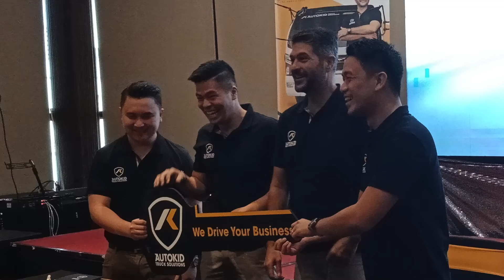Create wealth if you can, young exec says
Marvin Tiu Lim, vice president for sales and marketing of Mega Global Corp., talks about the company’s  five-year plan.